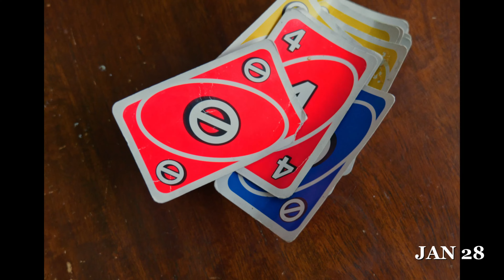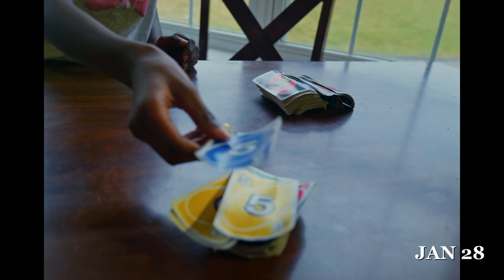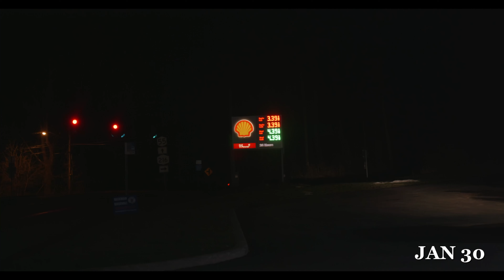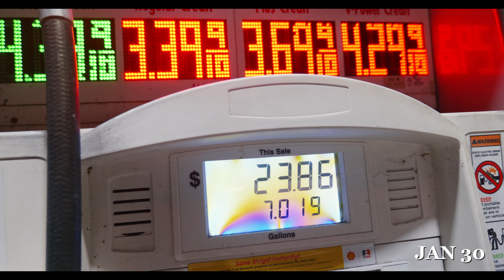A CINEMATIC YEAR | WEEK 5 | IYOBOSA STUDIOS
The Goal is to capture at least one cinematic shot a day for the entire year of 2024; during the course of my regular, already busy, day.

Shot on Panasonic S5, Lumix 20-60mm (kit lens), Canon 70-200mm f2.8 Mk III